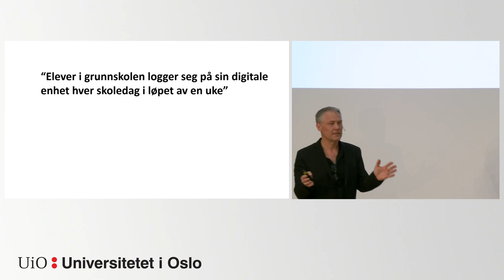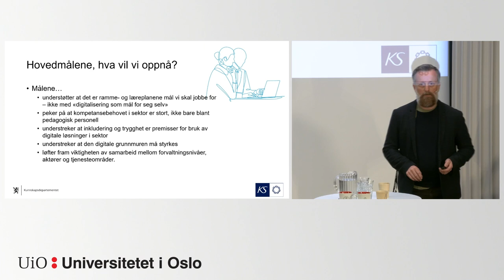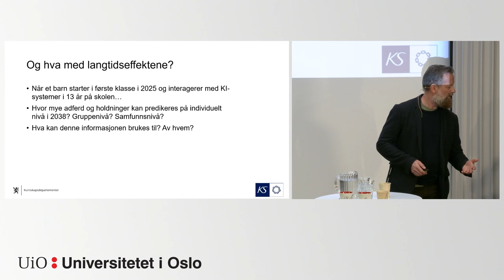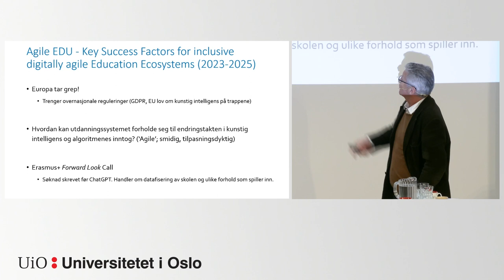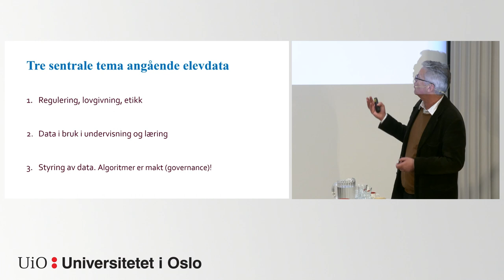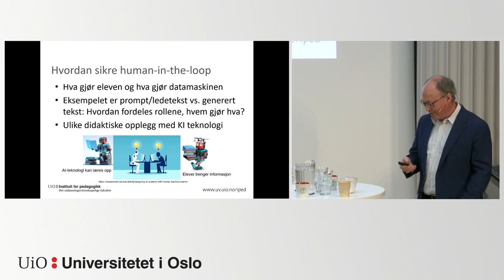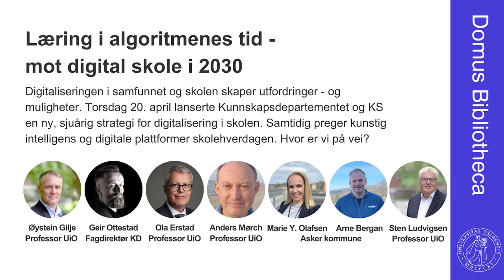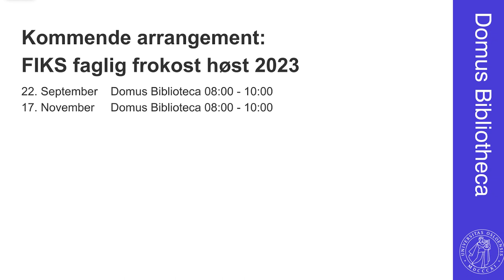Faglig frokost: Læring i algoritmenes tid - mot digital skole i 2030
Digitaliseringen i samfunnet og skolen skaper utfordringer - og muligheter. Torsdag 20. april lanserte Kunnskapsdepartementet og KS en ny, sjuårig strategi for digitalisering i skolen. Samtidig preger kunstig intelligens og digitale plattformer skolehverdagen. Hvor er vi på vei?

I samarbeid med Institutt for pedagogikk og Institutt for lærerutdanning og skoleforskning, inviterte FIKS til vårens siste faglige frokost på Domus Bibliotheca.

På denne faglige frokosten presenterte institutter ved UV-fakultetet og FIKS flere ulike prosjekter om digitalisering og kunstig intelligens som pågår eller skal starte i løpet av 2023. I tillegg presenterte Kunnskapsdepartementet deler av den nye digitaliseringsstrategien som er laget i samarbeid med KS (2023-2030).

00:00: 00 Digitalisering av skolen 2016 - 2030. En innledning og oversikt ved  professor Øystein Gilje, faglig leder i FIKS, medarbeider i GrunnDig-prosjektet og prosjektleder for LAT-prosjektet.

08:23:00 Ny digitaliseringsstrategi fra KD. Geir Ottestad presenterer særlig viktige punkter som er relatert til kunstig intelligens i den nye digitaliseringsstrategien som ble lansert torsdag 20. april.

Geir Ottestad er fagdirektør i Kunnskapsdepartementet med ansvarsområder innen digitalisering av barnehager og grunnopplæringen. Han har tidligere jobbet med temaer knyttet til forskning, kunnskapsutvikling og digitalisering i Utdanningsdirektoratet, EU-kommisjonen og som avdelingsleder og forsker i Senter for IKT i utdanningen.

00:26:42 Hvordan arbeider EU med elevdata og plattformisering av skolen?

Professor Ola Erstad ved Institutt for pedagogikk (UiO) leder den norske gruppen i prosjektet AgileEDU (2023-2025) som har laget en oversikt over forskning som belyser elevdata fra etiske, læring og styringsperspektiver i grunnopplæringen.

00:38:00 Kunstig intelligens i klasserommet. En presentasjon av LAT-prosjektet.

Professor Anders Mørch fra Institutt for pedagogikk (UiO) presenterer LAT-prosjektet sammen med Marie Y. Olafsen og Arne Bergan fra Asker kommune.

00:56:01 Paneldiskusjon. Innlederne stiller i panelet og vi åpner også for spørsmål fra publikum.

Kort presentasjon av prosjektene og handlingsstrategien:

GrunnDig - prosjektet gir en oversikt over digitalisering i skolen og er et oppdragsprosjekt som Kunnskapssenteret for Utdanning (UiS) ledet på oppdrag fra Utdanningsdirektoratet. Øystein Gilje deltok i prosjektet sammen med Ola Erstad fra UiO.

AgileEDU - prosjektet er drevet av European Schoolnet og er ett tre-årig prosjekt der gruppen av UiO særlig ser nærmere på forskningen om databruk og plattformiseringen av skolen. Forskere ved UiO har koordinert og bidratt til en litteraturgjennomgang som legger grunnlaget for casestudier i prosjektet i 2024 og 2025.

LAT-prosjektet er et Innovasjonsprosjekt i offentlig sektor som går fra 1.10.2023 til 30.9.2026. Asker kommune er prosjekteier og samarbeider med UiO som lager forskningsoversikter og gjennomfører forskningen i klasserommet i tett samarbeid med lærere, skoleledere og skoleeier. Les mer